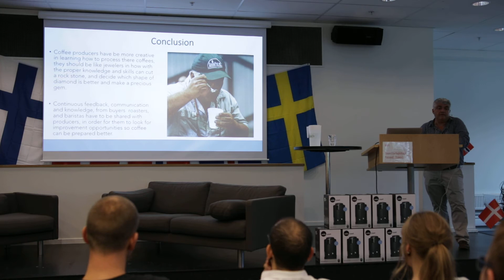Gilberto Baroana, Part IV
In “Improving coffee quality through different coffee processing methods,” Gilberto talks about the past eight years of his experiments with different processing methods (honeys, washed, and naturals), and how they have improved his coffees’ cup quality.